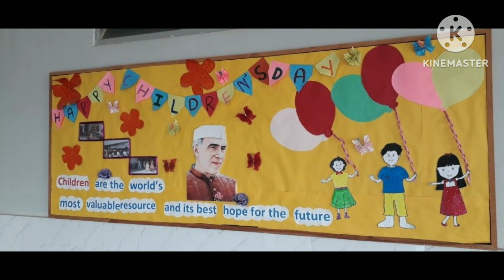"Top 10 Best Board Decoration Ideas for Children's Day | Creative Classroom Designs"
"Get inspired with the top 10 best board decoration ideas for Children's Day! Perfect for teachers and parents, these creative and fun designs will make your classroom or home vibrant and welcoming for the special occasion. Enhance your Children’s Day celebrations with eye-catching themes and colorful displays that kids will love. ChildrensDay BoardDecoration CreativeIdeas ClassroomDecor"